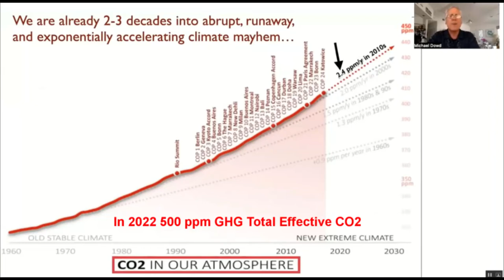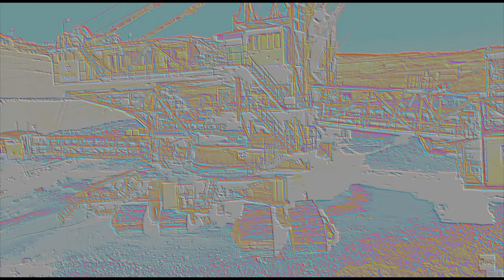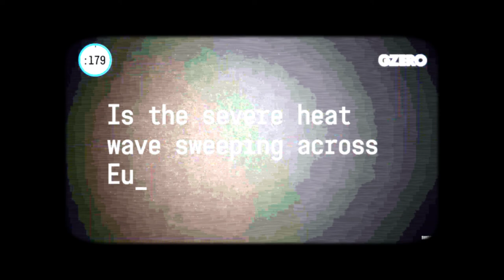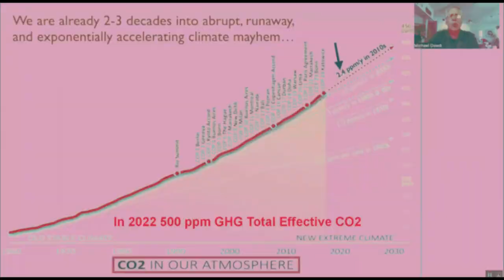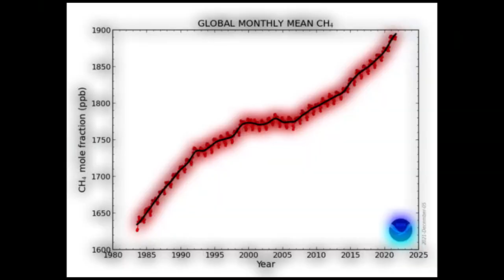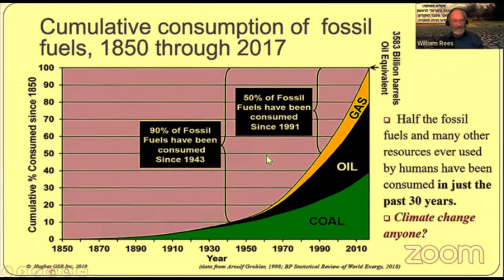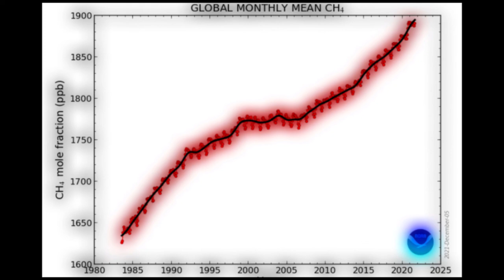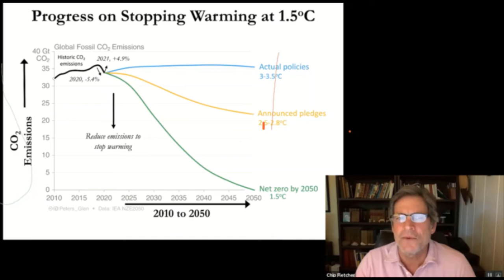Discombobulated Whistle and Wish – song by Buttress O’Kneel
This music video collage was created to be loop-streamed endlessly, preferably in an elevator or some other venue from which viewers can’t escape. In this way the sense of mounting dread commensurate with the universal, existential danger that civilization, humans and much of the natural world face can be experienced viscerally. (If you right click on the video screen in the PC version of YouTube the top option is Loop. Click this and enjoy at least a few plays. Or just crank up the volume and go out shopping to break that lease.)

Self-comfort behavior takes many forms and in times of stress anxiety sparks many responses. This kinetic but bunkered-in-place lifestyle may retrieve many universal coping strategies such as religion, philosophy, extreme sports (think Rollerball), wineglass ringing, and many others including foraging for food.

Whistling past a cemetery is an example of magical thinking as we wish away physical and psychological dangers that we dread but don’t understand.

The fugue-like song is Whistle and Wish by Buttress O’Kneel from the 2022 Granular PostPopchop Memewave album. It is destined to be a cult classic if it is not one already. Her music is available on Bandcamp, iTunes and elsewhere. Her outlandish and stunning body of work lends itself to video collage.

REPETITION is the mother of learning; Repetition is the MOTHER of learning; Repetition is the mother of LEARNING. And that’s why this is presented in a trinity of rumination. Does the subtheme of compulsive washing hands suggest inaction and denial, even intentional whitewashing (or Pilate's self-absolution)? Does the subtheme of ceremonial self-comforting acting-out include rage when the bottom billions realize they will be abandoned to their own devices? Might not these “accidental megastructures” (to borrow a term from The Ministry for the Future), which we call civilization, be prone to Achilles Heels? Is Noam Chomsky referring to the rentier class or hydrocarbons in his approbation to those who would rectify human extinction? Yet isn’t it really all-too-human conventionality that is the heart of runaway consumerism? Is it too late for these questions to even have any meaning?

Viewers who are skeptical of the subliminal theme of impending climate disaster would do well to listen to Dr. William E. Rees’ meaty talk on the psychological underpinnings of Climate Inaction

Here is the acoustic content (excluding song lyrics) in text form for easier translation. Some sources are listed to aid research:
 (Text) Big Boy 4884-1
In a special three part series…
Seriously awesome!
You can feel it, can’t you?
(Text) In 2022 500 ppm GHG (Greenhouse Gas) Effective CO2
(Michael Dowd, Climate YouTuber) 500 parts per million
(Text) Skip Ad
I don’t quite buy this narrative.
(Book Cover) The End Of The World Is Just The Beginning by Peter Zeihan
(Text) Global Monthly Mean CH4 (Methane)
This is an experiment.
(Dick Cavett, American TV host laughing with Ingmar Bergman) We’ll be right back.
(Text) McKinsey & Company
The collapse is upon us.
The debate is no longer weather (whether?).
(Text) Half the fossil fuels and many other resources ever used by humans have been consumed in just the past 30 years. Climate change anyone?
With more and more convoluted… …layers upon layers.
(Ian Bremmer, Political Scientist and Author) “Is the severe heat wave sweeping across Europe the new summer normal?” Of course not, it is the coolest summer just about you’ll ever see going forward. Since we are at 1.2 degrees Centigrade of warming and we’re heading to 2.5 which is double where we are right now and Europe is hit generally harder than the United States. It’s going to get vastly hotter across Europe. So, I mean, enjoy it while you can. This is comparatively cool weather. Really, kind of depressing to tthink about.
(Text) Precipitous Transitions
(1937 Hindenburg Disaster Radio Announcer) Oh! The humanity!
The only way to keep Humanity safe is immediate and sustained radical cuts to greenhouse gas emissions in a socially just way. (Text, three authors: James Dyke, Robert Watson, and Wolfgang Knorr)
True.
There’s nothing more you can do here.
That’s what made it so dangerous.

New acoustic content for Part 2:
I might be brainwashed because, um, I’ve…
(Book Cover) Double Puppy Trouble by Danica McKellar
So, I mean, enjoy it while you can. This is comparatively cool.

Acoustic content would not fit in this field of limited size.